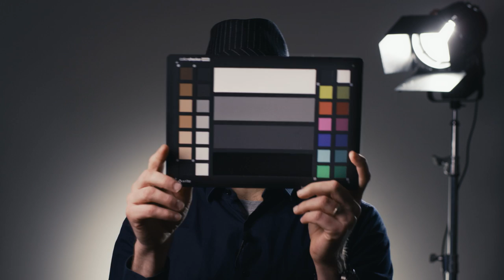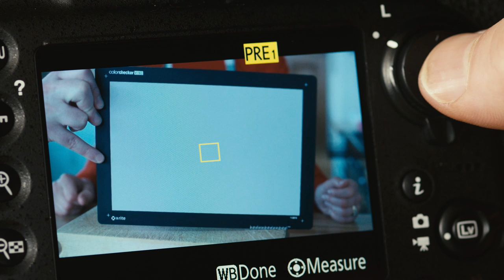Why Filmmakers use X-Rite ColorChecker Video Targets